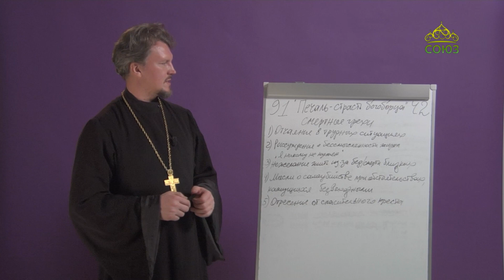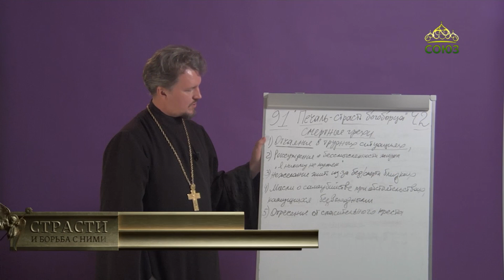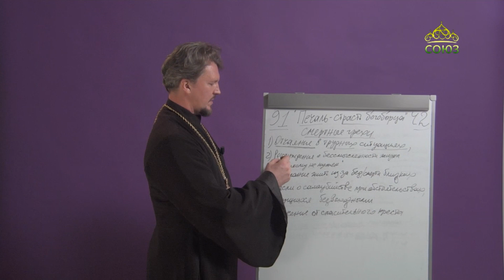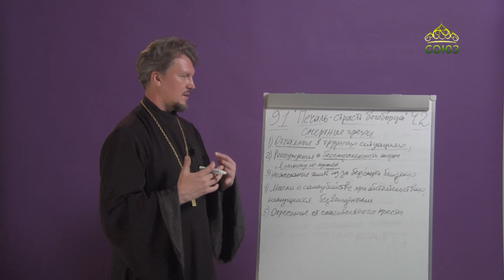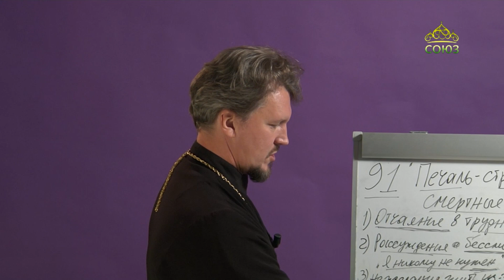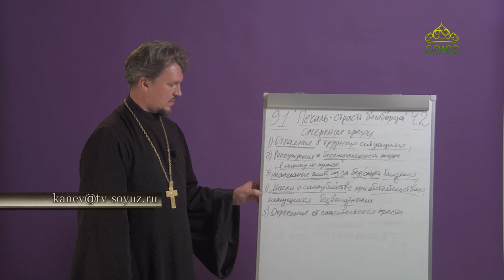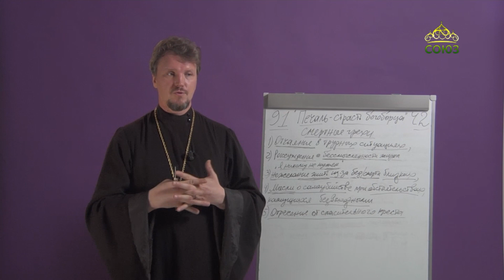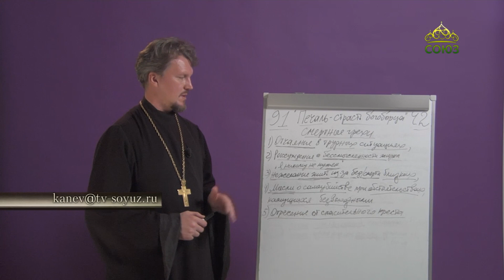«Страсти и борьба с ними» с прот. Андреем Каневым. Печаль - страсть богоборца. Часть 2